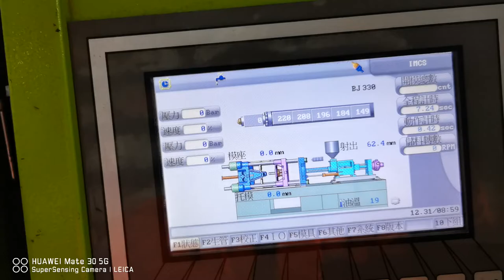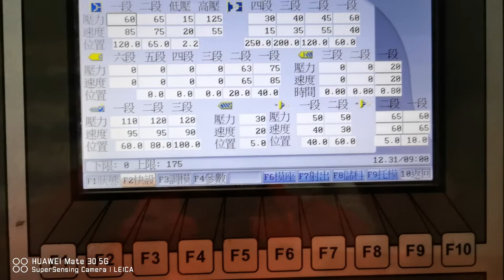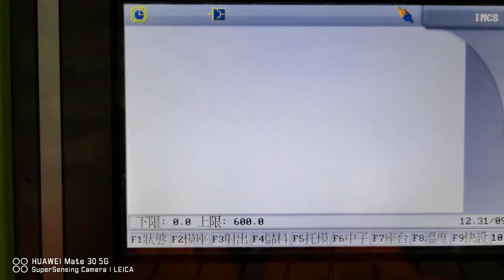16 cavity 38mm Cap Mould